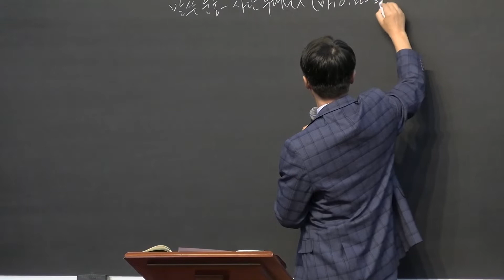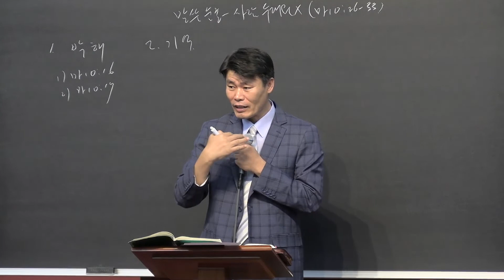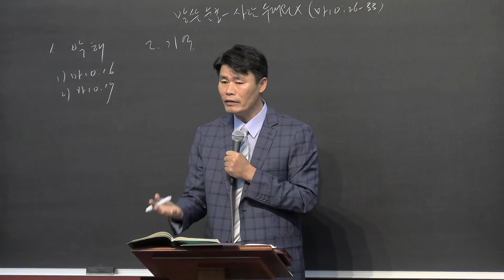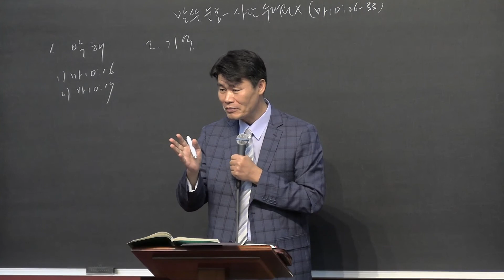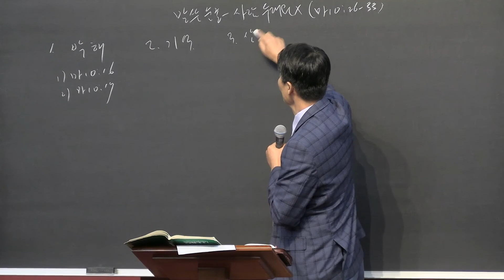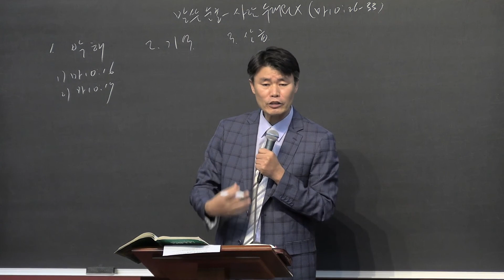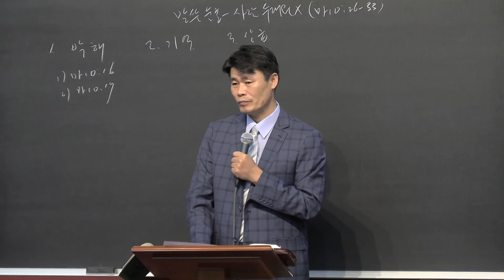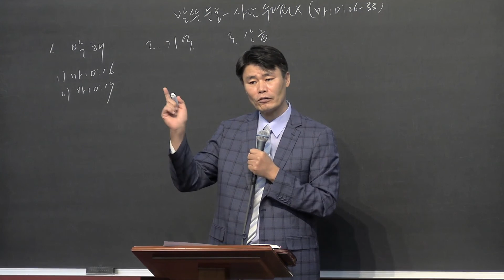Friday Healing Evangelism School (Matthew 10:26-33) - 20211112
금요치유전도학교 Friday Healing Evangelism School
말씀 순종할 때 사람을 두려워 말라 Do Not Fear Men When Obeying God's Word
마태복음 Matthew 10:26-33)
박 두 선 목사 Pastor Dusun Park